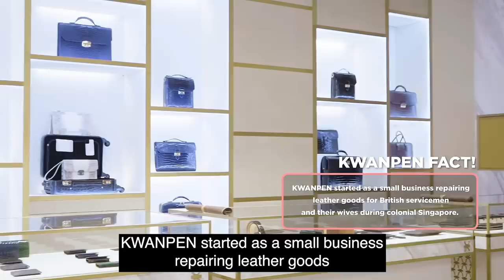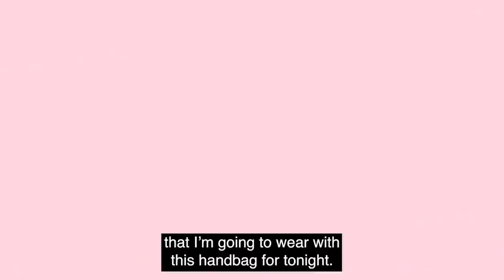LUXURY SHOPPING FT. KWANPEN + UNBOXING | JAMIE CHUA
I’ve been hearing a lot of great things about this local luxury brand, KWANPEN, so I’m here to check them out! Their pieces are absolutely gorgeous. I love the details on their handbags and everything that the brand represents so I’m happy to share this with you guys!

I hope you enjoyed shopping with me and what do you guys think about my new baby?